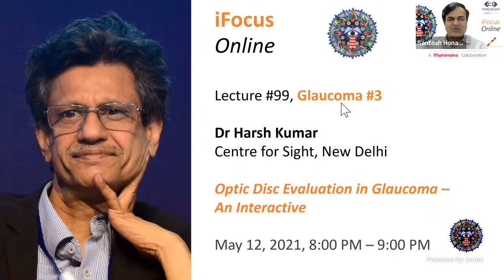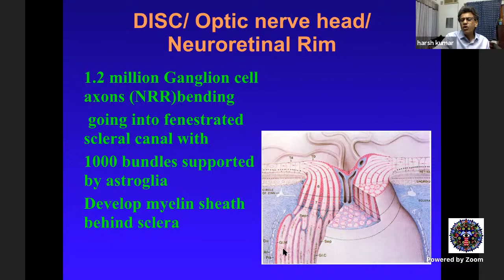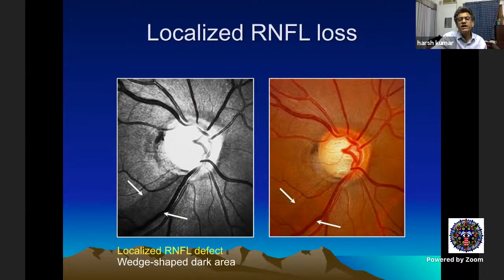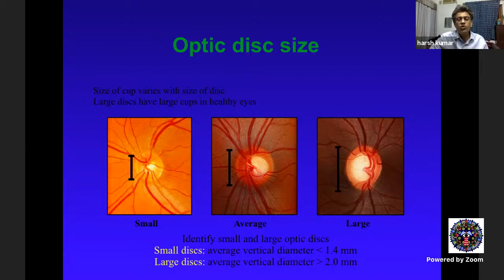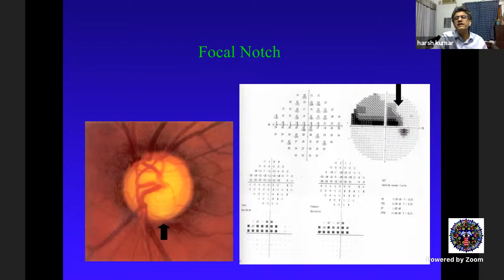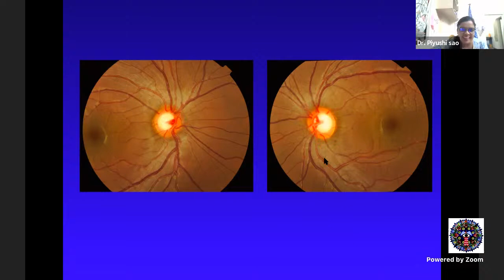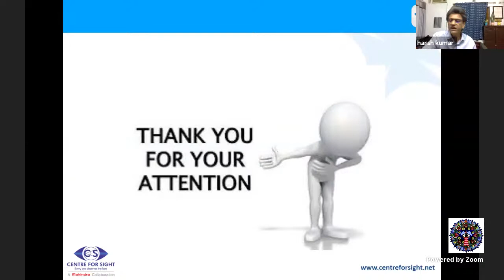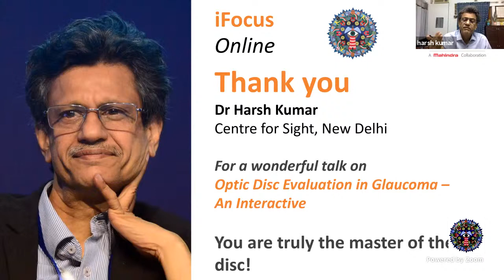iFocus Online Session #99, Glaucoma #3: Optic Disc Evaluation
iFocus Online #99,  Glaucoma #3

Optic Disc Evaluation in Glaucoma – An Interactive by Dr Harsh Kumar, Centre for Sight, New Delhi